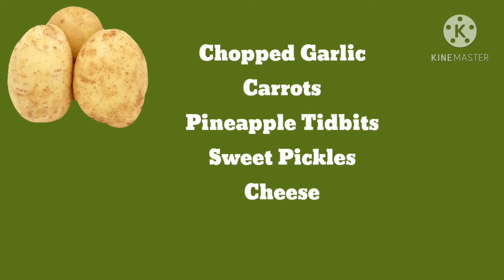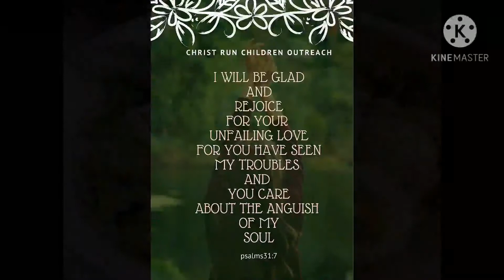How to Make Potato Salad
Today

I am sharing with you my Favorite my Go to Comfort Food

Potato Salad

Enjoy this Easy Recipe